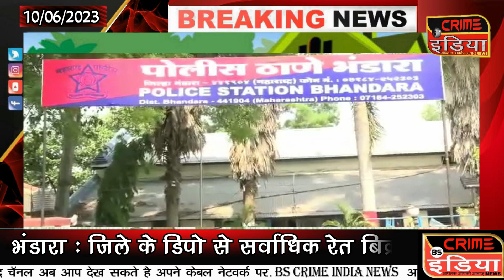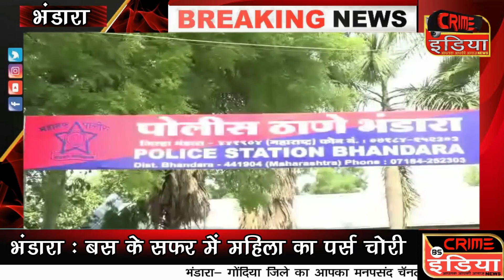चांदी के 100 सिक्के व 30 हजार रुपयों की हुई चोरी !!